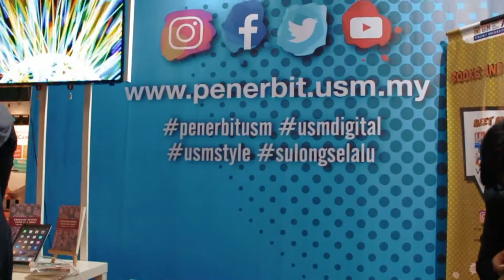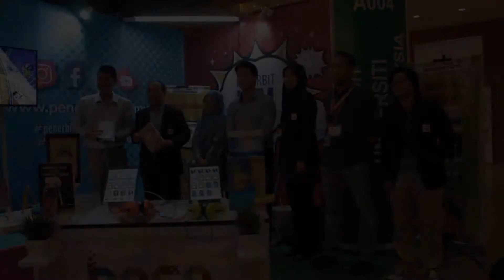BacaWorld 2018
BacaWorld 2018. In conjunction with the Kuala Lumpur International Book Fairs 2018. By Penerbit USM